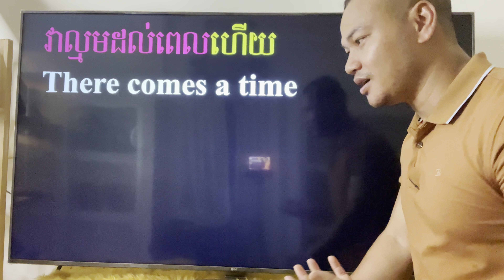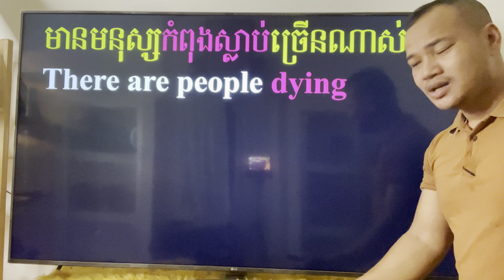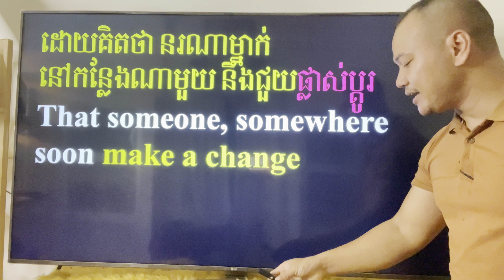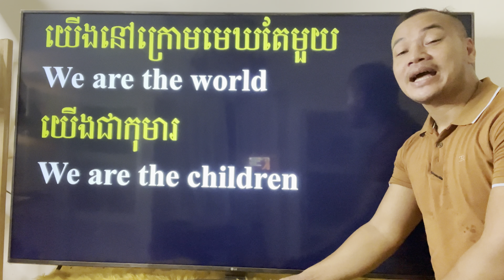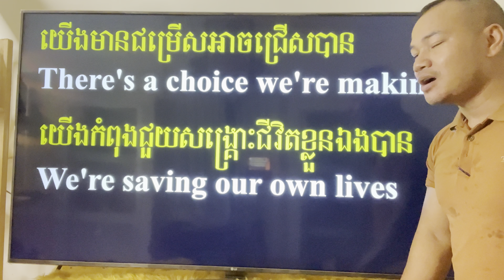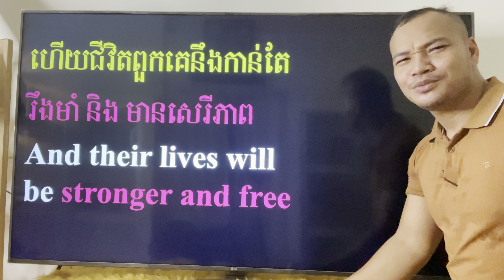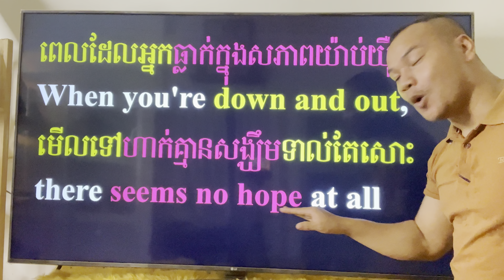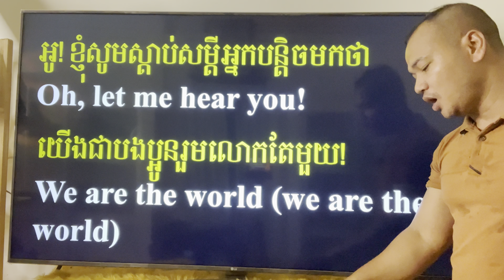Study English From English Songs, Ep.5- We Are The World |Dek Rean